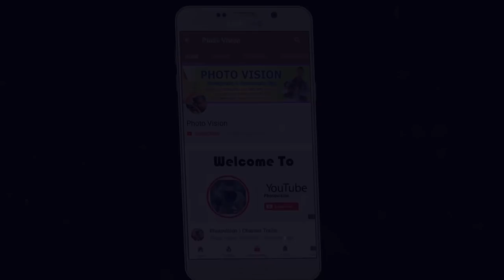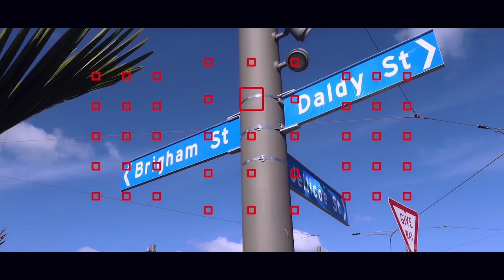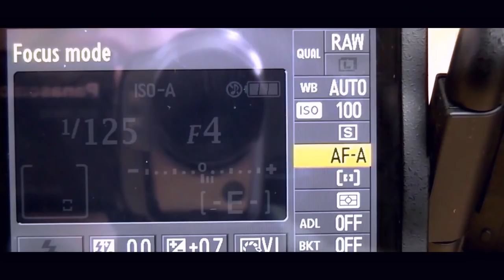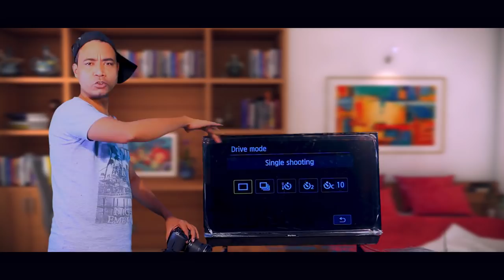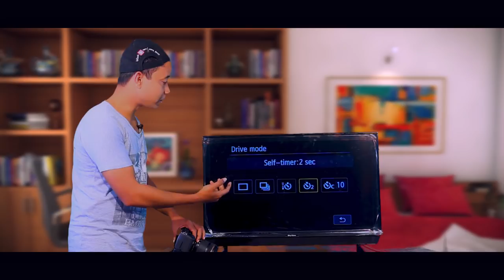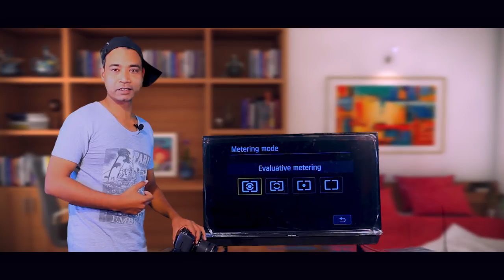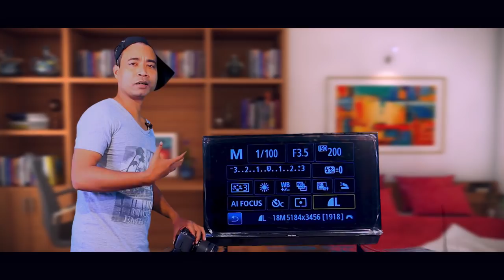DSLR Camera Manual Settings।। Canon Nikon Autofocus, Continuous Shooting, Self-Timer, Photovision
When you set your camera lens to AF (auto focus), digital SLR cameras offer the photographer a choice between interchangeable modes. Auto focus modes can vary between different digital camera brands. In the past, Nikon’s two most popular modes were called Continuous Servo AF and single area AF. Nowadays, they are called AF-C (short for auto focus continuous) and AF-S (short for auto focus single). Many Nikon models also have AF-Aand MF (manual focus) modes to choose from as well.

What are the differences between AF-C, AF-S, AF-A and MF focus options?
AF-C (AF continuous, sometimes called continuous servo) is good use when photographing moving objects. When your camera is set to AF-C and you focus on a moving subject, for example a dog running towards you, the focus will stay on the animal so long as your shutter button is held half way down. In other words, the camera will keep re-focusing as the animal moves. That is, so long as you keep your shutter button held half way down.

AF-S (AF single, sometimes called single area AF) mode, is good for photographing subjects that don’t move, such as flowers or portraits etc. It locks the focus on the non moving object that you want to photograph. You can then recompose the shot and take the photograph.

AF-A is where the camera selects and goes between the last two modes. If it thinks the subject you are photographing is stationary, then it will automatically use AF-S focus mode. If it picks up that the subject you’re photographing is a moving subject, then it will automatically use AF-C focus mode. This is also the default camera focus mode, unless you change the setting to AF-C or AF-S.

In this lesson you are going to learn how to use AF-C, AF-S and AF-A camera modes. All these focus settings are only available when the camera lens is in auto focus mode. Therefore, your first step is to look on the side of your lens and change the switch to AF or A (as its shown on some lenses).

How to change the focus mode between AF-C, AF-S and AF-A?
One-shot AF
Of the three AF modes offered on Canon DSLRs, One-shot AF mode is the most commonly used and many people regard it as the ‘standard’ autofocus option. When this mode is selected, the camera focuses the lens when the shutter release is pressed halfway down. Once focus is achieved, if the button is kept held down the lens will not adjust the focus even if the subject or the camera moves. If you want to refocus the lens you have to lift your finger from the shutter release and half-press again.

This is a useful autofocus mode for a wide range of photography including portrait, still-life, macro and landscape photography – anything with a motionless subject. It’s not usually a good choice, though, for sport and action when the subject is moving.

When you’re shooting in One-shot AF mode, the active AF point needs to overlie the subject in the frame in order for the camera to get it sharp. Canon DSLRs can select the correct point to use automatically or you can do the job yourself (see Focus Points for more on this). However, in some instances there may not be an autofocus point exactly where you need it and that’s where the ‘focus-and-recompose’ technique can come into play.

In some very low-light or low-contrast conditions, you may find that the camera is unable to focus on the subject and therefore the focus confirmation flashes in the viewfinder. If this happens, you should try to position the AF point over part of the subject that has greater contrast and give it another go using the focus-and-recompose technique if necessary.

AI Servo AF
This is the focus mode of choice for sports and action photographers because it sets the camera to continually check and adjust the focus while the shutter release button is pressed. It’s often used with Continuous shooting mode in order to take a sequence of images with the focus adjusting between shots as the subject moves towards or away from the camera.